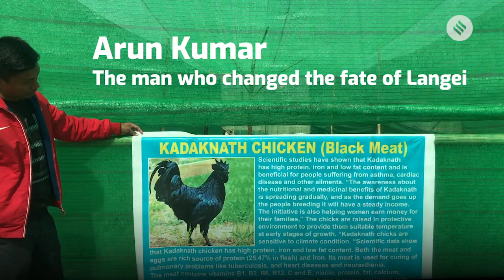Road to a Model Village: The Manipur's Langei Village Has It All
A village in Manipur is an enviable example of a thriving model of development courtesy the efforts of one man, 42 years old, Telem Arunkumar. From CCTV surveillance to their own drinking water plant, Langei village in Manipur is a lesson in self-sufficient, sustainable development.